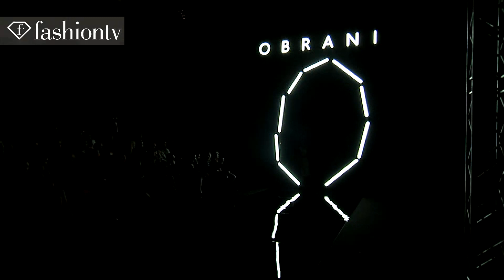Obrani Spring/Summer 2013 Backstage & Show | FashionTV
Obrani Spring/Summer 2013 Backstage & Show
KIEV - The Obrani brand is showcasing their Spring/Summer 2013 with a fashion show in Kiev and FashionTV has an indepth look backstage and at the show.  Bold colors, poofed retro hairstyles, and easy, beautiful dresses are on the runway with capes following some of the shorter looks in a signature Obrani style. Check out the glamorous finale!

FashionTV "Fashion TV" FTV Obrani SpringSummer 2013 Backstage Kiev Show  "Fashion Videos" "Fashion Show" "FTV Models" Fashion TV FashionTV.com FTV.com